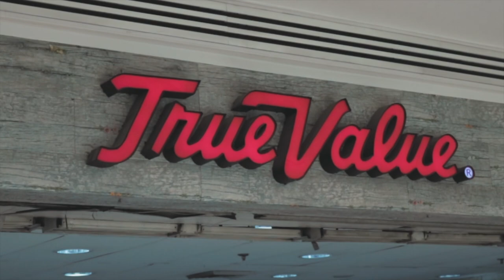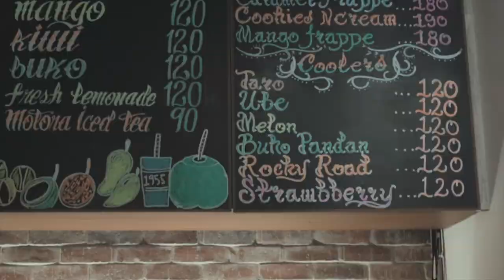CUTE DOG! INSTANT CELEBRITY ANG ADORABLE NA CHOW CHOW | Edsa Shangri-La, Manila | BOOHXPLORE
+ Edit in FCPX

Cute Puppies,
Cute Dogs,
Chow Chow Puppies,
Shangri-La Hotel,
Shangri-La Mall,
Exploring Metro Manila,
Exploring Mandaluyong City,
Best Hotels In The Philippines,
Best Malls In The Philippines,
Metro Manila Update,
Manila Update,
Best City In The Philippines,
The Real BGC Manila,
Philippines,
The Philippines,
The Philippines Vlogs,
Philippines Travel,
Philippines Travel Vlog,
Philippinea Travel Guide,
Philippines Vlogger,
Travel Vlogger,
Best Places In Philippines,
Where To Go In Philippines,
Manila,
Manila Philippines,
Life In Manila,
Best Things To Do In Manila,
Booh Fermin,
Booh Recluta,
Booh Explore,